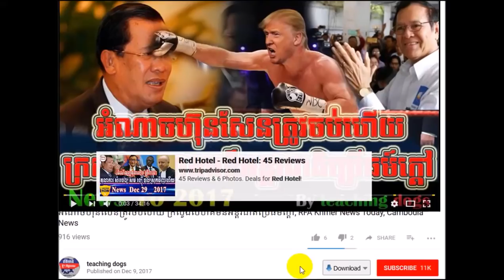ចុមនោះ!​​ លោក កឹម សុខ នៅតែថា ហ៊ុន​ សែន សម្លាប់ លោក កែន ឡី , RFI Khmer News Today, RFI Khmer Radio